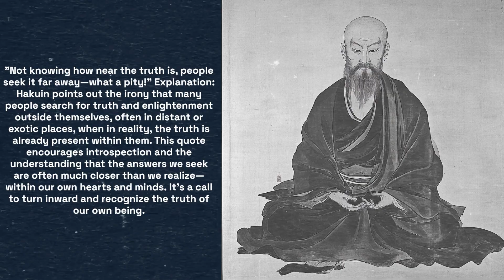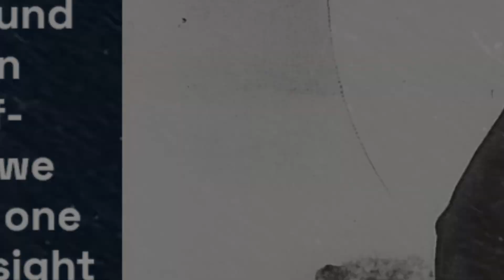5 Life Changing Quotes by Hakuin Ekaku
1. "Meditation in the midst of activity is a thousand times superior to meditation in stillness."
2. "From the beginning, all beings are Buddha. Like water and ice, there is no ice apart from water; there are no Buddhas apart from beings."
3. "Not knowing how near the truth is, people seek it far away—what a pity!"
4. "The power of the mind is beyond measure. It can even make a Buddha out of a commoner."
5. "If you forget yourself, you become the universe."